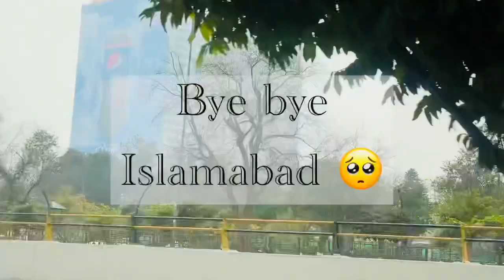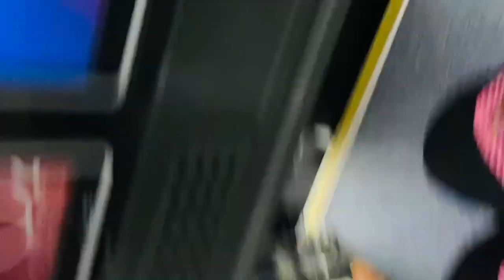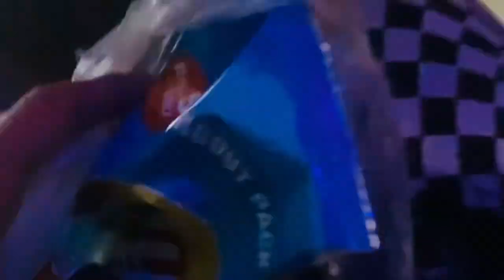Heading Home After LongTime | Experience By Bus | SAMIN CHAUDHRY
Surprised my parents ❤️ Finnally heading home after long time  🤗❤️ 🥰